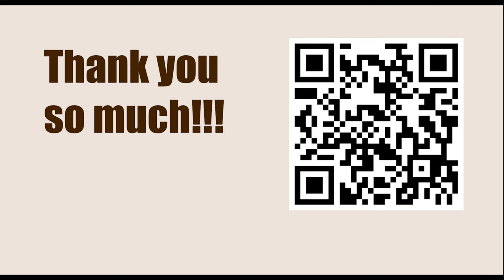TCh-NOR Elite 2022-23 - Round 8 || Magnus Carlsen vs Jon Ludvig Hammer